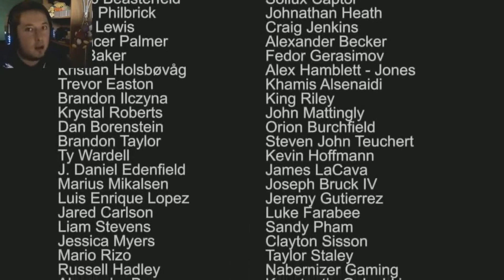COMPILATION - BEST OF 2013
Si vous avez apprécié la vidéo, merci de faire un J'AIME, cela m'encourage énormément !